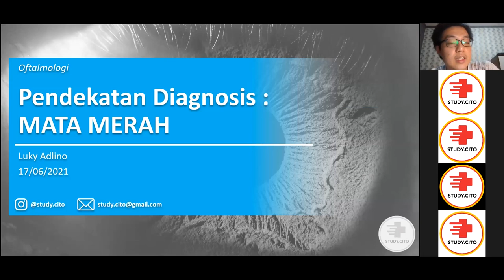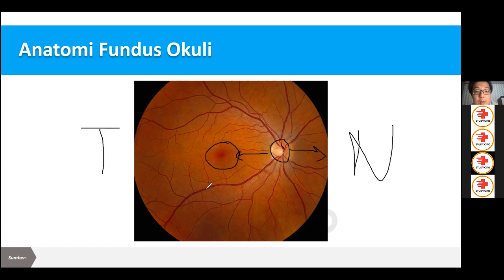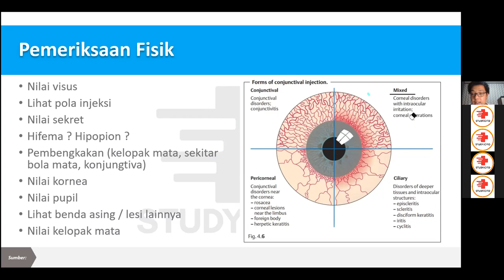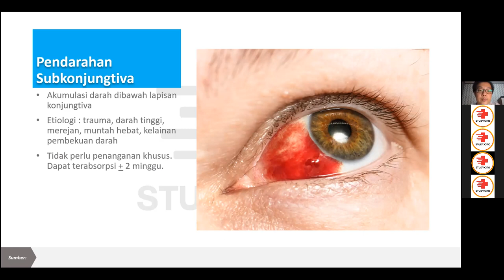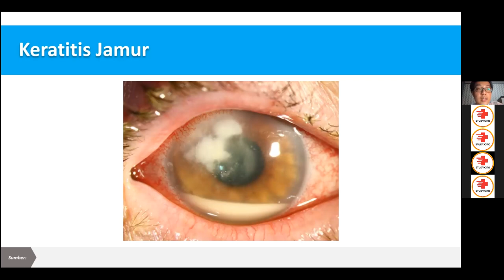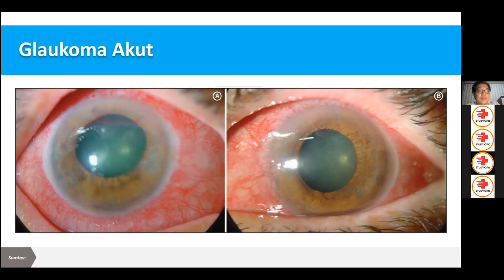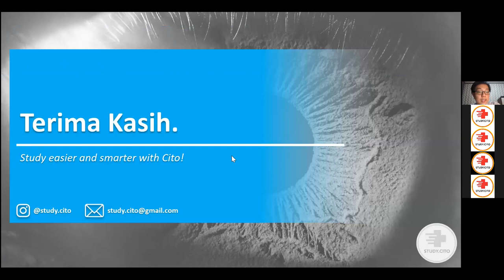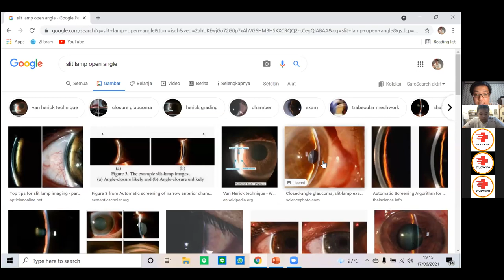CITO Free Class - Pendekatan Mata Merah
Bersama Luky Adlino kita belajar mengenai pendekatan diagnosis mata merah